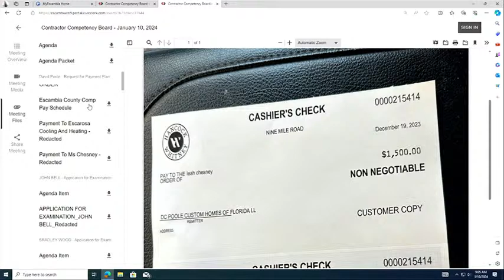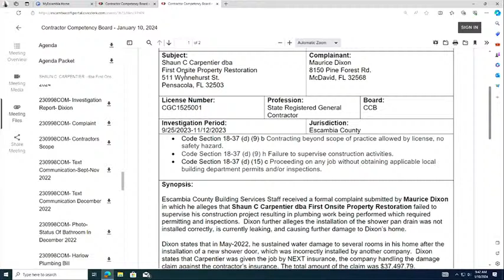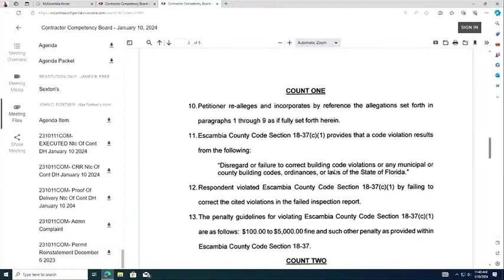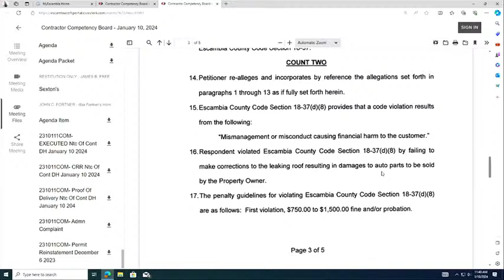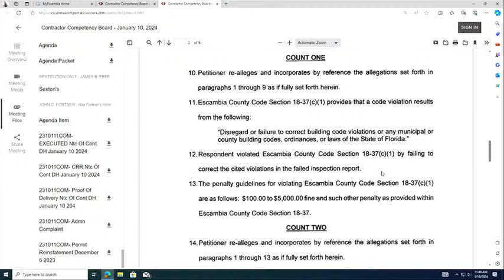Contractor Competency Board 01 10 2024